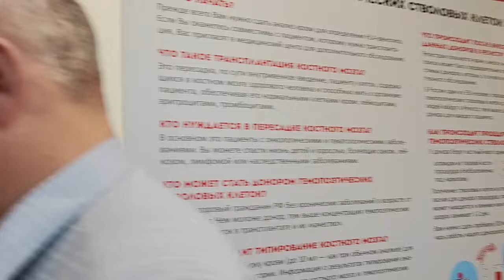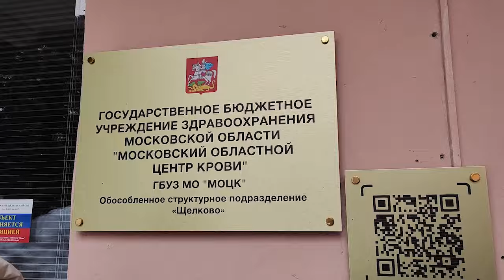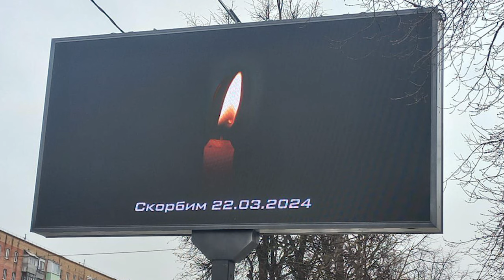Чужой беды не бывает…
В субботу более 200 человек сдали кровь для пострадавших в теракте, а в воскресенье сотни людей приняли участие в акции «Свеча памяти»